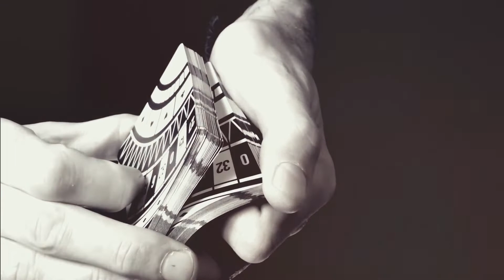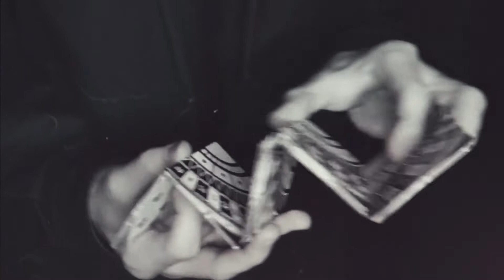Roulette Fanimation Deck by Mechanic Industries / Wunderground Magic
The Fanimation Deck features a brand new partial-animation system, the color step animation works in a fan to create a larger picture.